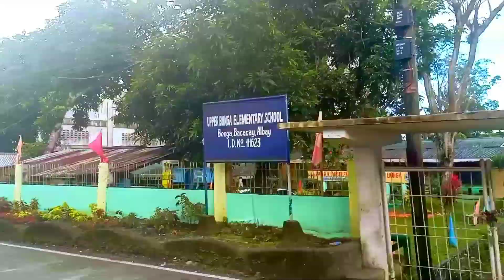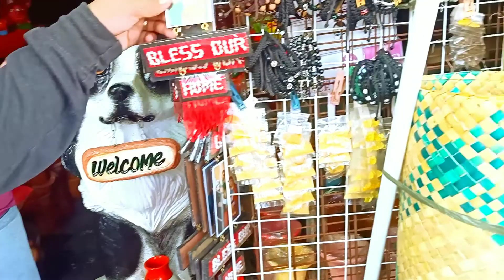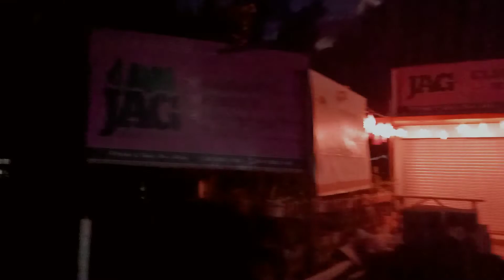The silent ride toTabaco & Tiwi Albay | Pogs Official